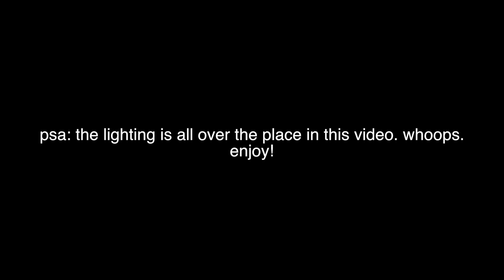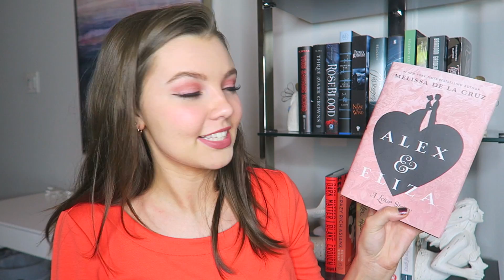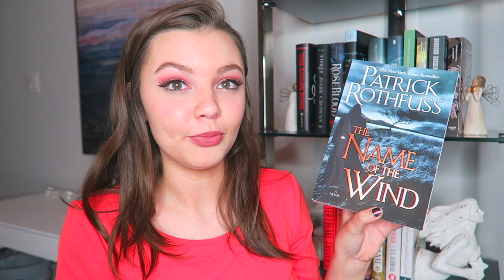WHAT'S ON MY TBR?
Hey, guys! I have too many books on my TBR. I'm ashamed. Let me know if you have read any of these books/ are planning on reading them soon!